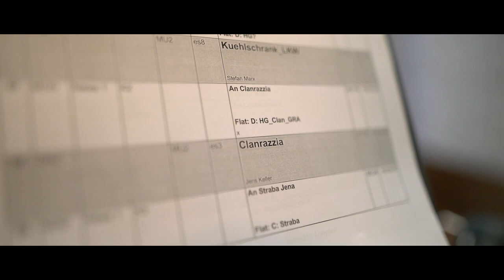Was geht bei... MDR TALK um 4 #003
Was geht, Leute! Diese Woche nehme ich Euch mit hinter die Kulissen einer Talkshow, dem MDR um 4 Talk, mit Peter Imhoff. Ich wurde eingeladen um über meinen Film “Als ich mal groß” war zu plaudern.
Außerdem mache ich für euch eine kleine Tour und zeige euch mal wie es in so einem Studio aus der Sicht des Moderators aussieht. Seid gespannt :)

Viel Spaß…